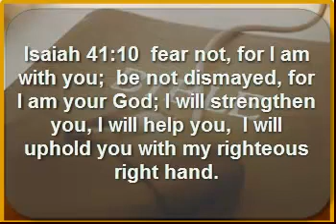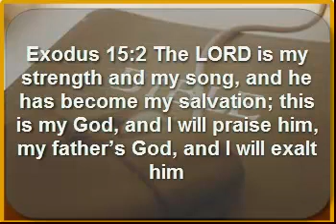Inspiring and Encouraging Bible Verses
- Become a truly devoted Christian by reading Bible verses, quotes, passages, and much more with Daily Bible Study Guide. Follow the link and advance your spiritual education through the free interactive study.